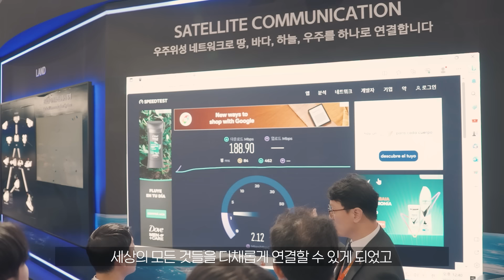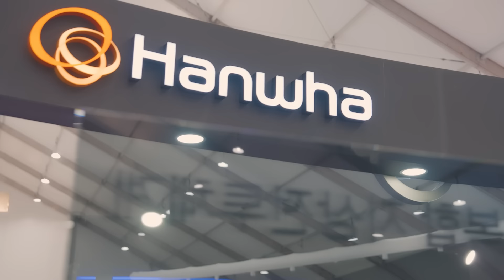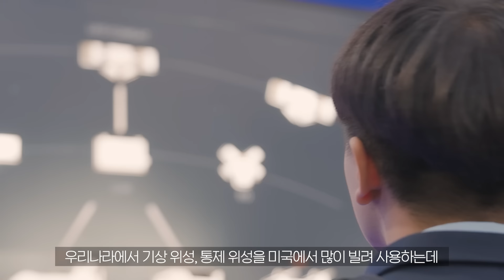[ENG Sub] Space Hub in ADEX 2023 : 왜 지금 우주일까? Why go to space?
한화의 순간순간을 짧지만 깊은 시선으로 포착하고 기록하는 다큐멘터리,
'Hanwha SHORT DOC Series'

[EP.03] 도전은 끝나지 않았다, 누리호를 넘어 차세대 발사체에 도전하는 한화의 진심을 Seoul ADEX 2023 현장에서 만나다.

"지구에도 당면한 문제들이 많은데, 왜 지금 우주여야 할까요?"

누리호의 성공으로 더욱 높아진 관심과 기대,
ADEX의 첫출발부터 개근 도장을 찍어 온 한화에어로스페이스 우주사업부의 임현상 차장이
Seoul ADEX 2023 한화 부스의 우주관에 쏟아진 관심과 그 뜨거운 현장을 생생하게 전달한다.

'독자 발사체'에서 이제 '독자 우주탐사'라는 새로운 꿈에 도전하는 한화의 이야기.